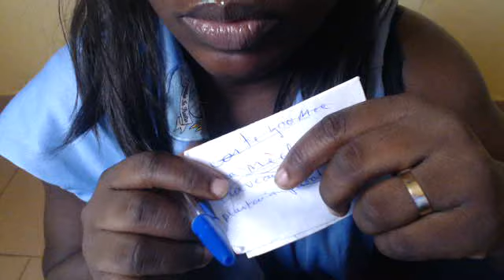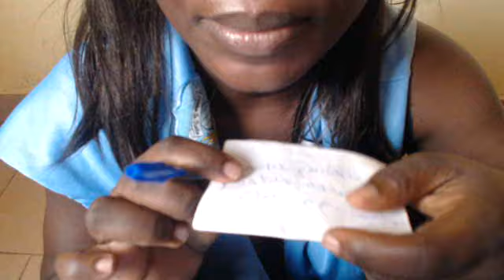D'autres signes cachés de GROSSESSE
juste vous donner signes de grossesse que vous ignorez peut-être